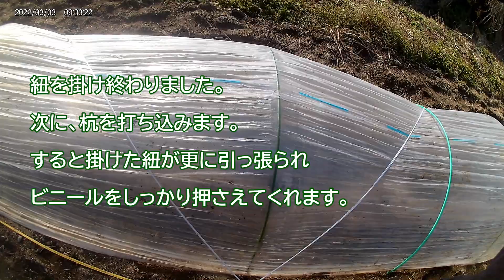【末永Ⅱ】スイートコーントンネル《前編》 2022年3月3日 #691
【末永Ⅱ】スイートコーンのビニールトンネルを設置します。【ハウス】の苗がだんだん大きくなってきました。あと１週間くらいで定植でしょうか。
ビニールトンネルを急ぎます。
昨年は、畝長さが１５ｍ位でしたので、一人でビニールを張るのもそれほど問題はなかったのですが、今年は３０ｍ程度の畝になるので工夫が必要でした。紐を張るのに畝のこっち側と向う側を行ったり来たりしないといけません。トンネルをまたぐのもちょっと厳しいのです。
まあ何とか対応できたので安心しました。